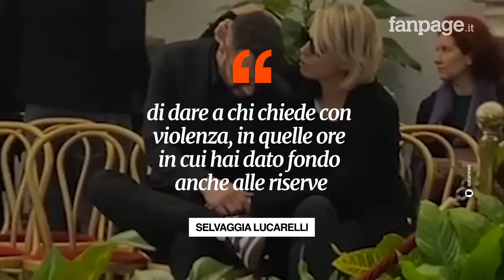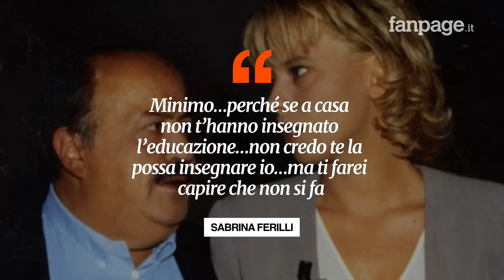Il selfie con Maria De Filippi e la reazione di Sabrina Ferilli: “Li avrei mandati…come minimo”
Sabrina Ferilli ha commentato il selfie richiesto a Maria De Filippi davanti al feretro di Maurizio Costanzo, rispondendo a un post di Selvaggia Lucarelli: “Se non ti hanno insegnato l’educazione, non posso insegnartela io”.